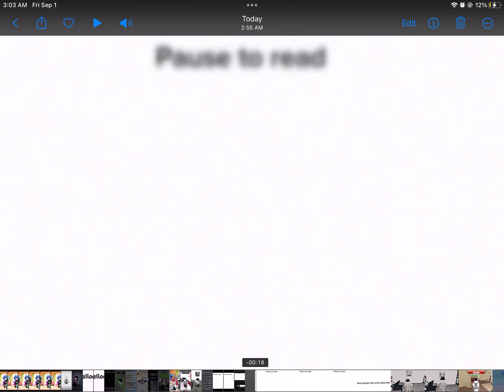September 12, 2023